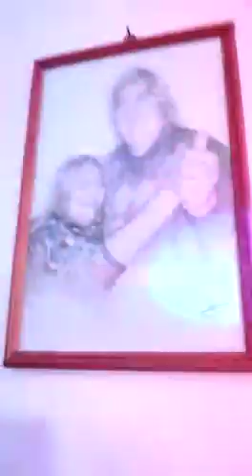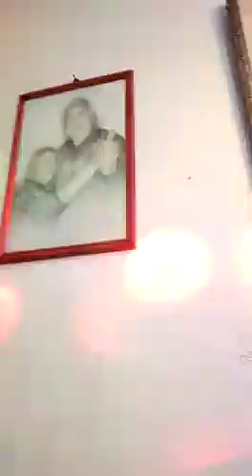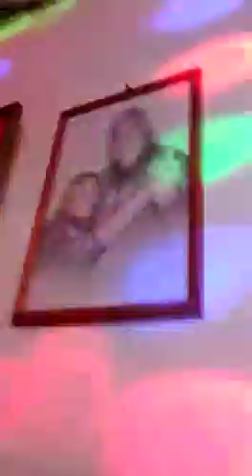La avispa loca